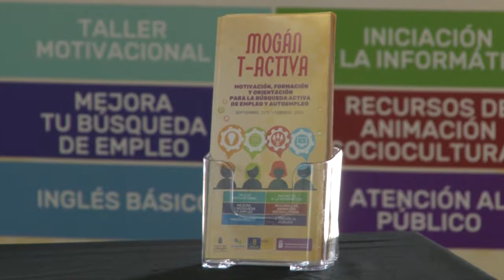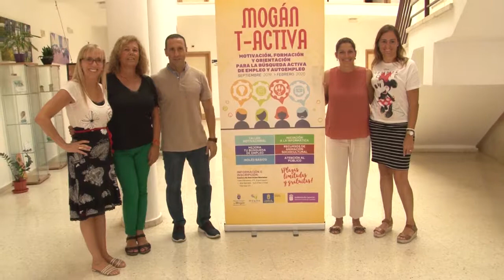200918 MOGAN AL DIA presentación MOGÁN T ACTIVA empleo